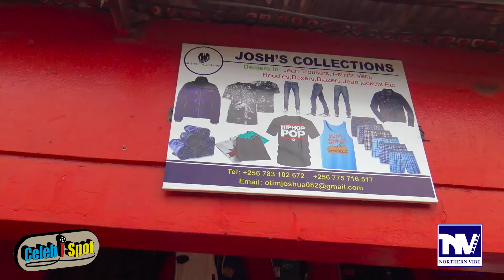Celebspot ft. Jaymaphy Atin Ker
Celebspot online show is back bigger and better this Friday featuring @jaymaphyatinker7324 - the love song bird, Hosted by @mcyaksug on @northernvibeproductions_ug YouTube channel.

Special thanks to; @Brashan Photography   @nixongraphixltd_